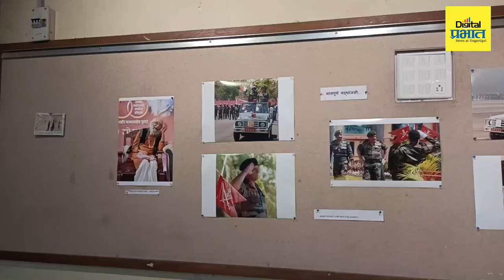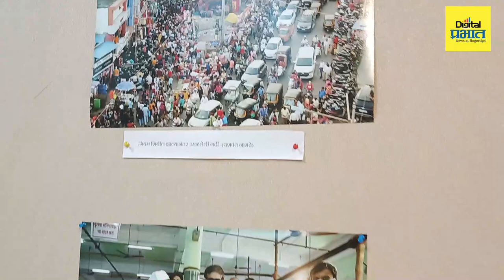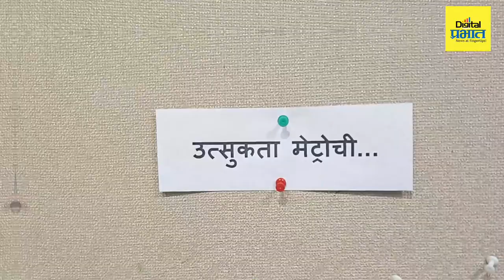PUNE PHOTOJOURNALIST EXIBITION | बातम्यांना बोलकं करणाऱ्यांचे खास फोटो